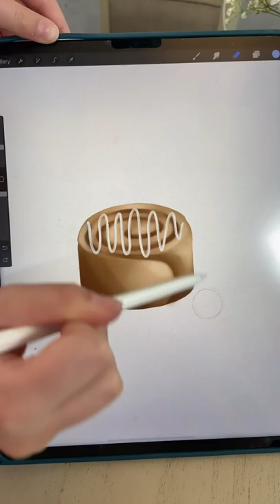EMOJIS that DON’T EXIST so I made them!!